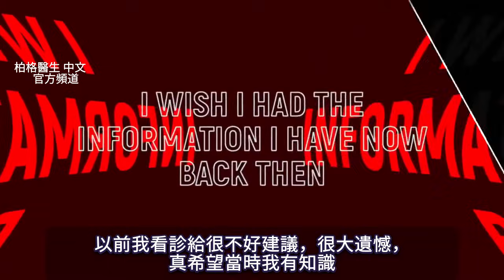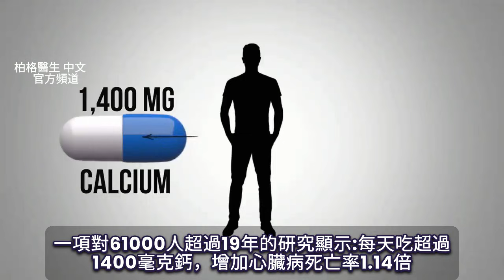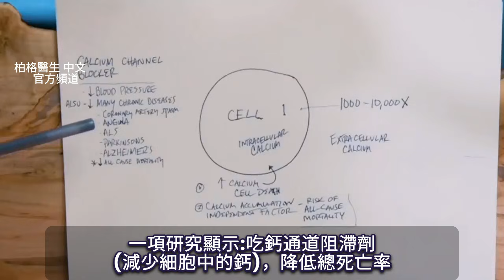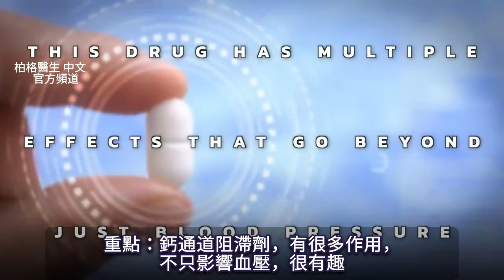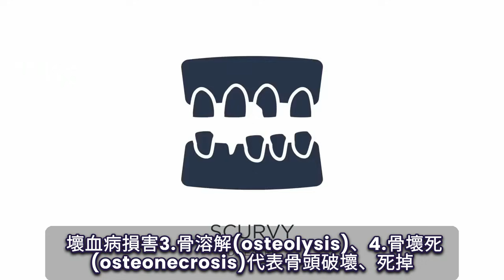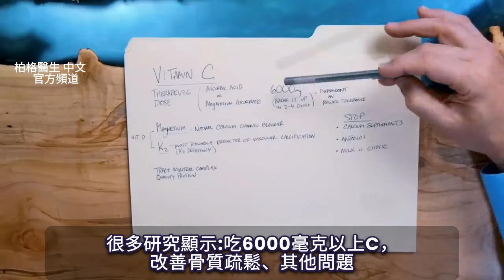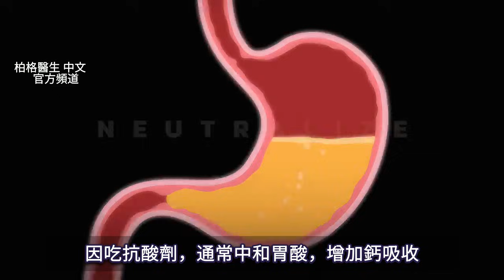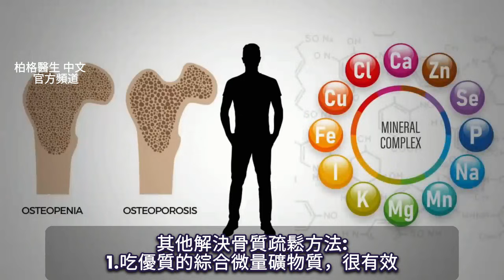骨質疏鬆!!補鈣是大錯誤？是補大量Ｃ！柏格醫生最大遺憾,自然療法, Dr Berg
柏格醫生 dr berg 談:幫人看診最大遺憾
0:00 簡介：鈣促進骨骼健康？
0:47 補鈣的風險
2:32 鈣通道阻滯劑(calcium channel blocker)
3:13 骨質疏鬆、壞血病的副作用
4:44 骨質疏鬆的自然療法

柏格醫生dr berg有很大遺憾，希望當時沒知識，曾建議更年期婦女、骨質疏鬆者，吃1200毫克鈣，保健骨骼。

骨質疏鬆者，明顯骨頭中缺鈣，且幾乎骨頭外有過量鈣

15個獨立臨床試驗，發現:每天吃500毫克鈣，
增加30%心臟病、20%中風風險。
一項對61000人超過19年的研究顯示:每天吃超過1400毫克鈣，增加心臟病死亡率114%

多數市售的鈣補充劑，是碳酸鈣(Calcium carbonate)，等於在吃石頭。
1/3美國成年人(45歲以上)，患動脈鈣化。人們想法:「吃鈣直接補骨頭」，不正確.

鈣除了建構骨頭，還有其他功能，特別是用在細胞之間溝通。
細胞外的鈣，比細胞內多1千~1萬倍。
細胞內累積過多鈣，會導致細胞自殺。鈣堆積，是導致總死亡的因素.

骨質疏鬆的自然療法:吃大量維生素C，改善骨質疏鬆、其他問題
建議:每天最少吃6,000毫克的維生素C，分2~4次吃。
維生素C足夠，可以抑制蝕骨細胞(osteoclast,分解骨頭的細胞)、助骨頭吸收鈣

艾瑞克柏格(Dr Eric Berg)醫生介紹：
58歲，脊椎醫生， 他是弗吉尼亞州、加利福尼亞州和路易斯安那州的3州脊椎科醫生，￼執照一直維持有效。他是全球知名的健康生酮飲食和斷食專家，也是《新體型指南》和KB Publishing出版書作者。